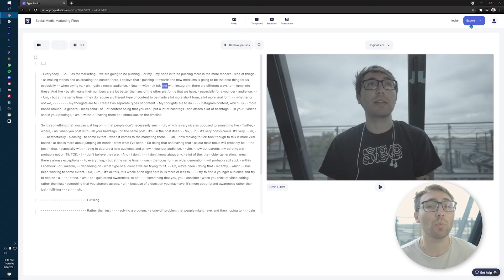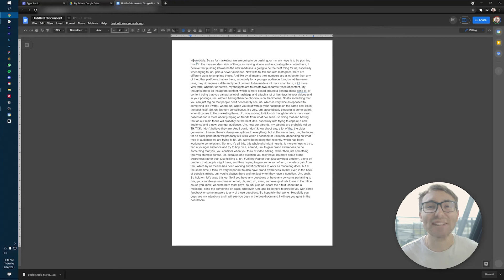How to Turn Video Recordings into Written Articles | How to Transcribe Video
Today I will show you how to turn your video recordings into a blog article that you then can embed into your website. No more writing for me! 🤯

TIMTE STEMPS:

0:00 - Intro
0:05 - Uploading into Type Studio
0:15 - Editing Transcribed Dialogue
0:52 - Exporting Text
1:11 - Outro

All right. I got a quick one for you today. Want to take a video and grab the transcript from it to make an article easy. Let's do it first. You're going to go to our website Type Studio dot co. You can sign up for free account.

Then once in on the dashboard, you're going to start a new project. Go ahead and grab that video. You want to make an article from drag it and drop it into our program to let it upload after uploading you'll be met with the editor itself, where on the left-hand side, you have the transcript of the dialogue set in the video. And on the right-hand side, you have the video preview here.

You can watch along and edit the transcript to make sure it matches everything you say in the video. Usually it's very good, but you know, things like mumbling and talking really fast can throw it off a little bit. So sometimes you gotta just check it, you know, do a nice little skim through and check and make sure that everything is good. And you can do that by either double clicking on or hitting the enter key on your keyboard on a highlighted word.

And that will open up the word to be able to be edited so you can just hit edit it. Like you got it to work document essentially. And once the transcript is exactly how you'd want it, you can go up to the top, right? Go to export. You can either export it as a TXT file, or you can just copy it to clipboard. If you do just copy it to your clipboard.

You can just roll on over to a word document or a Google doc stock and just paste it right there. It'll paste the whole thing right there for you. Everything you said in the video is now in your word document, and that's basically it told you it was gonna be a quick one.

And if you have some extra time on your hands, go ahead and go check out our social medias. I appreciate you.